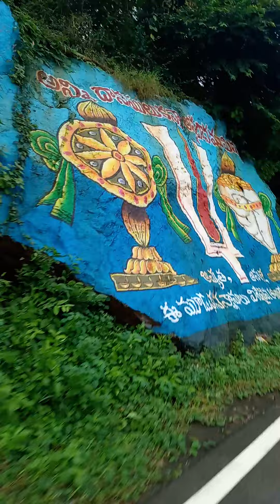Travel to Simhachelam trip